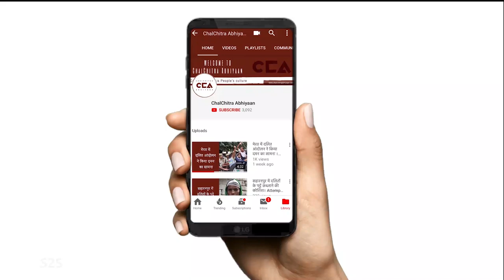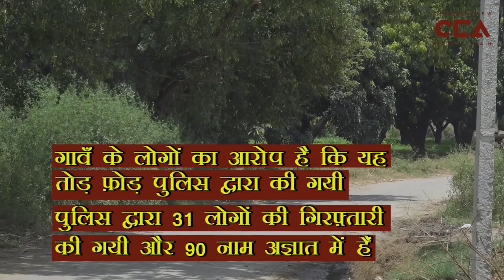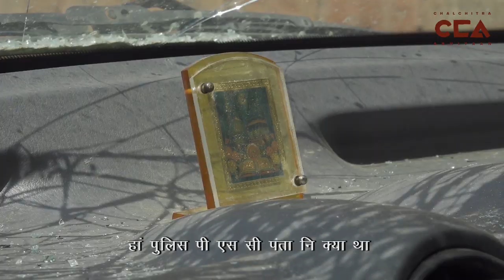रात के अँधेरे में 35 मुस्लिम परिवारों के घरों में तोड़ फोड़ । 35 Muslim Houses Vandalised at Night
उत्तर प्रदेश के शमली ज़िले में फिर से पुलिस बर्बरता का एक और दर्दनाख उधारण देखने को मिला। शामली के टपरना गाँव के निवासियों का आरोप है कि 26 मई 2020 को गाँव में देर रात को पुलिस आई और गाँव के लगभग 35 मुसलमानों के घरों में घुस कर तोड़ फ़ोड़ मचाई, गाँव में गाड़ियाँ तोड़ी और मर्दों, औरतों और बच्चों के साथ मार पीट करी। कहा यह जा रहा है कि
पुलिस किसी को गिरफ़्तार करने आई थी। उसके साथ झड़प हुई और कुछ देर बाद भारी संख्या में और पुलिसकर्मी आए और पूरे गाँव में तांडव मचा दिया। चलचित्र अभियान की एक रिपोर्ट।
Another shocking case of police brutality came to light in Uttar Pradesh's Shamli district. On May 26, 2020 villagers from Shamli's Taprana village have the police came to their village late and night and vandalised around 35 houses belonging to Muslims. They broke down things in the houses, they smashed cars and beat up men, women and children. it is said that the police had come to arrest someone. They got into an altercation with that person and subsequently several police officials came to the village and went on a rampage. A ChalChitra Abhiyaan report.